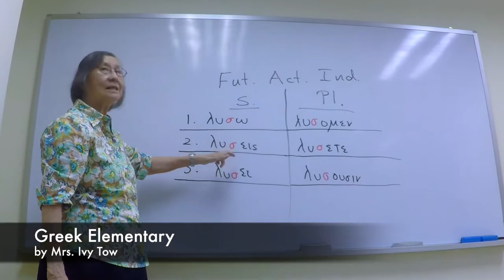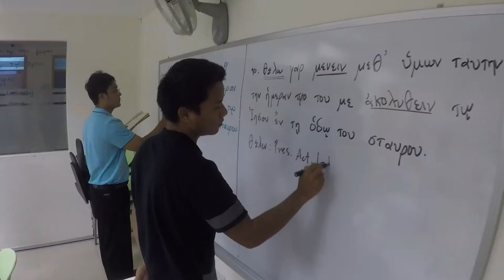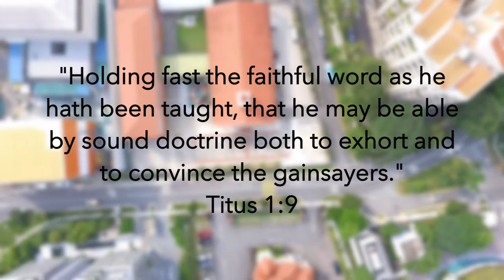Life at FEBC